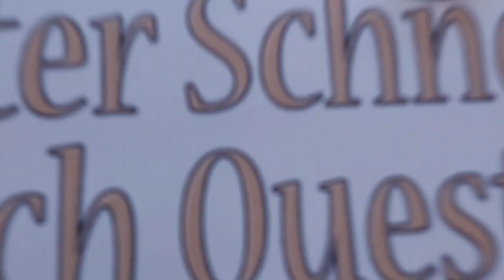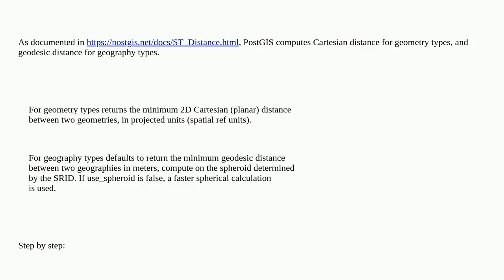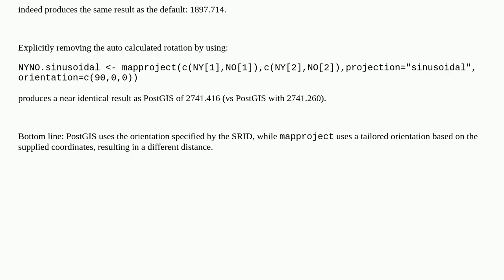Gis: Unexpected ST_Distance with sinusoidal projection in PostGIS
Unexpected ST_Distance with sinusoidal projection in PostGIS

A special thanks goes out to the community

  r postgis